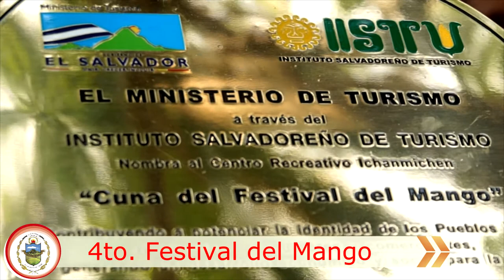4to. Festival del Mango 2014